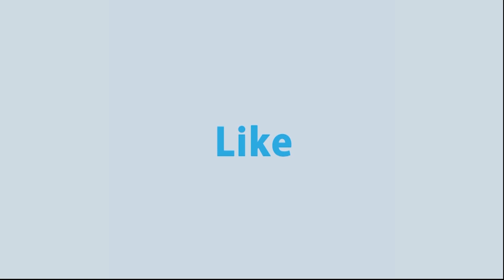নবী মুহাম্মদ (সাঃ) একাধিক বিয়ে করার প্রকৃত কারন কি ছিল? | Prophet Muhammad (SAW) | Islamic Alochona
- Team RTV